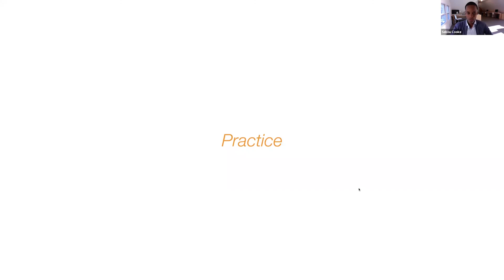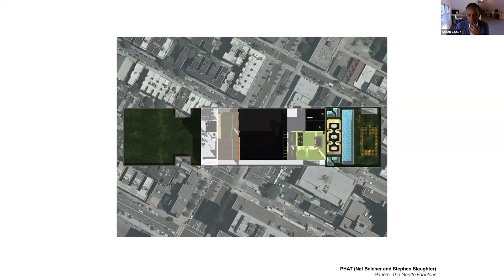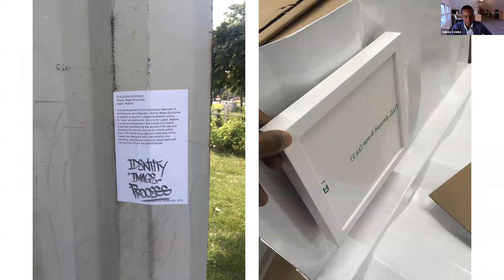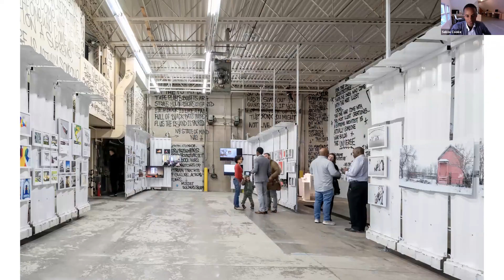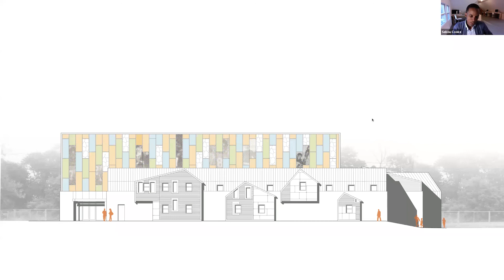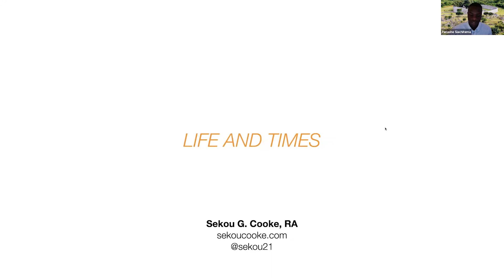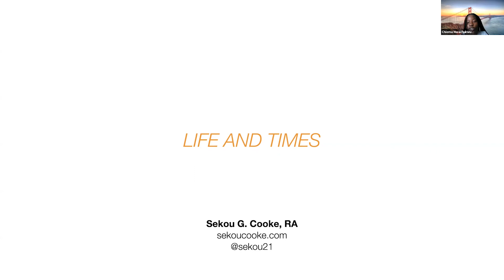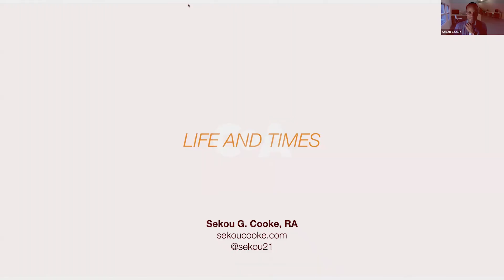Life and Times - Fall 2020 Lecture Series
Sekou Cooke is an architectural practitioner and educator based in Syracuse, NY. He is currently Assistant Professor at Syracuse University's School of Architecture where he teaches design studios and seminars that value breadth of exploration over formulaic production. Through his professional practice, sekou cooke STUDIO, he brings thoughtful processes and rigorous experimentation to a vast array of project types from commercial and residential works in New York, New Jersey, and North Carolina, to mixed-use projects and tenant improvements in California, to speculative developments in Liberia and his native Jamaica.

About the HCOA Lecture Series:

This academic year's Lecture Series, titled Calibrations: The Space of Practice, has been formed to address and promote the expanded spaces of architectural practice regarding critical issues of diversity and inclusivity.

The series will focus on three practices: architecture, community building, and context: the way practices are multiple and evolving, community building through inclusion and representation of minority voices, and creation of context via reframing of architectural narratives to create inclusive contexts for design.

Individuals from the university, college faculty, and student body will act as moderators for each lecture. Lectures will be synchronous and will partner both the Lubbock and El Paso campuses.